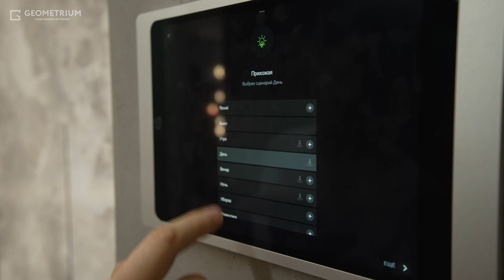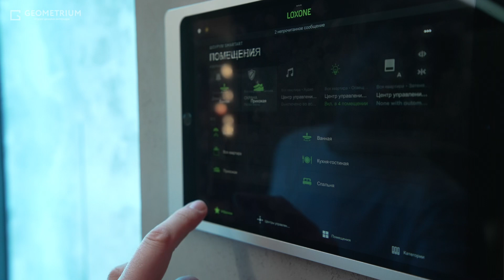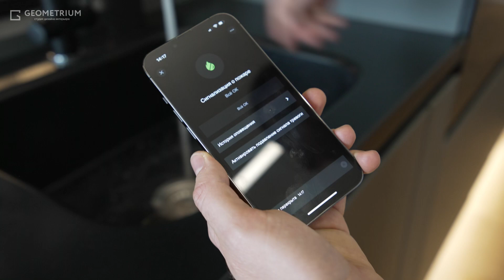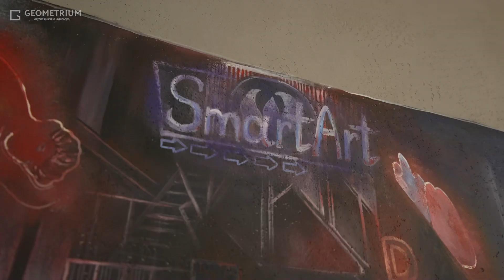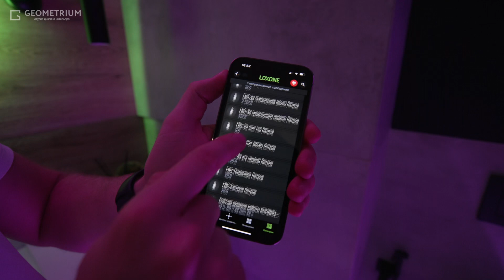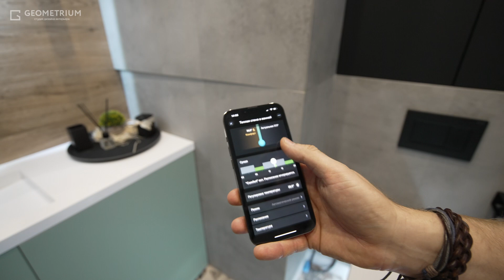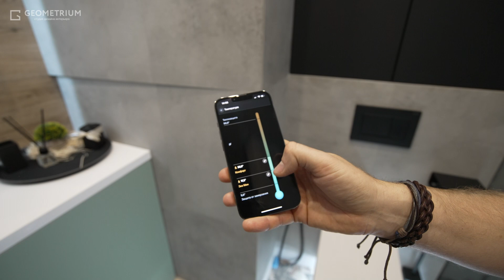Бюджетно, но выглядит дорого! Обзор дизайна квартиры с умными решениями 40 кв.м. Дизайн интерьера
Сегодня на обзоре однокомнатная квартира 40 кв.м. с нестандартными решениями. Реализацию дизайна-проекта осуществляла выпускница нашей школы и мы скорее хотим показать результат. Чем же так необычен данный объект? Каждый метр квартиры оснащён системой управления и она грамотно и гармонично работает с новым интерьером. Здесь даже на балконе есть умный дом, который включает обогрев пола, когда вы туда заходите. Систем управления домов сейчас очень много, но в этой квартире постарались максимально продумать все моменты управления, чтобы жить здесь было комфортно и удобно. Квартира маленькая, так что пришлось детально проработать планировку, чтобы всё уместилось и сохранилось важное пространство для жизни. Смотрите полный рум тур однушки, вдохновляйтесь и делитесь своими мыслями в комментариях. Приятного, друзья!

ТАЙМКОДЫ ВЫПУСКА:

00:00 Начало
01:01 Планировка
02:33 Прихожая
03:13 Автоматизация дома
05:47 Умный дом
07:52 Кухня
10:47 Гостиная
11:56 Управление домом
13:27 Спальня
14:52 Санузел
19:29 Балкон
20:34 Квартира ОГОНЬ?